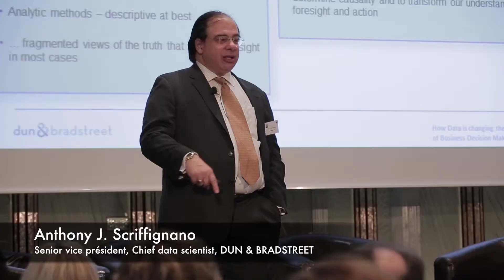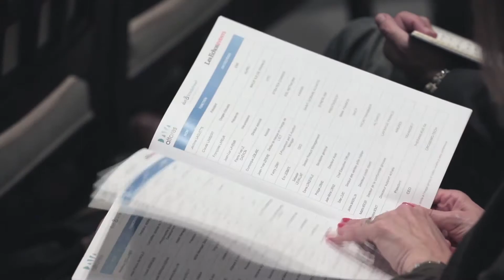BE GLOBAL 2015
Experts, économistes et chefs d'entreprise sont venus livrer leurs témoignages et  analyses des grandes mutations que subit ce monde et expliquer comment y faire face pour continuer à grandir dans un tel contexte.